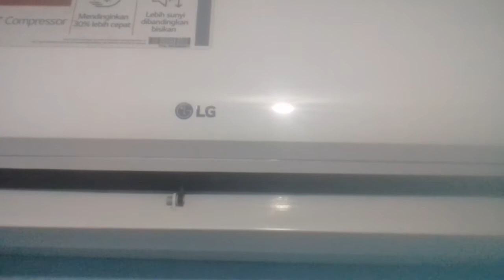Cara mencari kerusakan ac LG smart inverter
ada kode error kedip2 pada PCB outdoor AC LG smart inverter, jumlah kedipan atau kode blinking nya beberapa kali kedip terus jeda sekitar dua detik dan kedip2 lagi beberapa kali, ini menunjukkan angka atau kode error nya, misalkan
kedip dia kali,jeda, kedip lagi enam kali
untuk membaca nya yaitu 2_6
artinya a ch 26, kemudian setelah itu kita cek di buku petunjuk pemakaian atau bisa di Googling arti dari kode error kedip2 tersebut